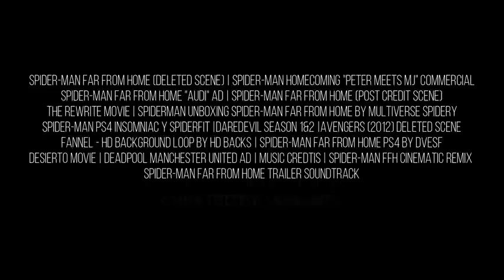Spider-man three: home run trailer (2021) tom Holland (fan made)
spider-guy comes domestic to new york city. the news uncovered his secret because of the net-slinging hero. now he should face this truth, as the complete metropolis is after him. nowhere to run, nowhere to hide, he recruits a Lawler Matt Murdock (a.k.a daredevil) to assist him. meanwhile the government has employed a bounty hunter called "Kraven". as all odds are against spider-man, now he needs to learn to rise up with his own will.